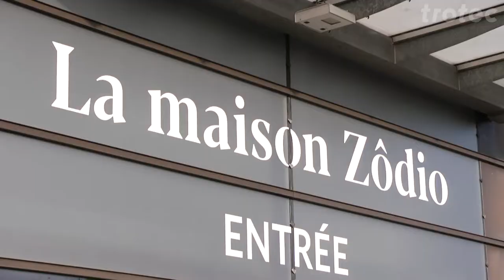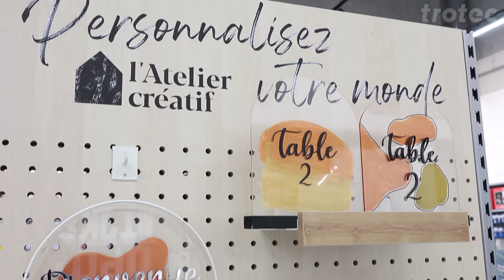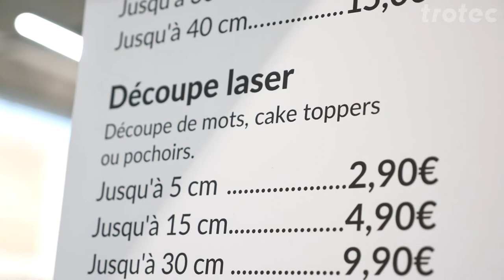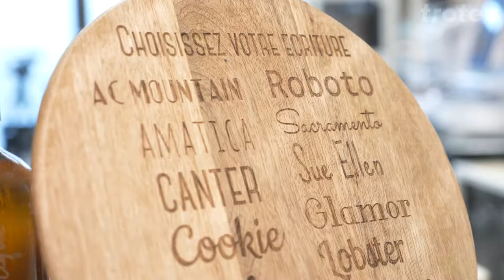Témoignage Client - Zôdio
Zôdio est une entreprise issue du groupe Leroy Merlin, créée en 2007, spécialisée dans le secteur de la maison, son équipement, sa décoration et de la création décorative DIY, qui a étoffé ses techniques de personnalisation en implantant des systèmes laser Trotec au sein de l'ensemble de ses ateliers créatifs dans les magasins, lui permettant de tisser un lien fort avec ses clients.